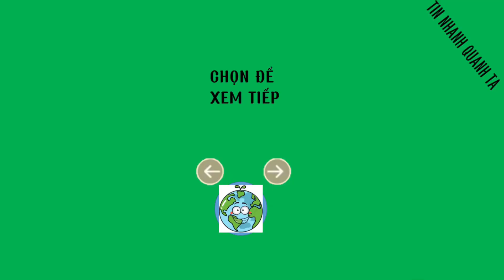Ba bạn nữ chơi "TRÒ CHƠI CON MỰC" và cái kết "ĐEN THUI THÙI LÙI"|TIN NHANH QUANH TA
➤Bạn là người yêu thích các mẩu tin tức.
➤Bạn muốn biết thêm các nguồn thông tin  của mọi người trong cuộc sống hàng ngày. Bạn không muốn trở thành một người lạc hậu vì thiếu hiểu biết về cuộc sống xung quanh chúng ta.
 ➤Đừng lo lắng hãy đăng ký kênh Tin Nhanh Quanh Ta chúng tôi sẽ giúp bạn cập nhật tin tức mỗi ngày một cách nhanh chóng và hoàn toàn MIỄN PHÍ:
➤Tin Nhanh Quanh Ta tuân thủ luật bản quyền và sử dụng hợp lý luật Fair-Use
➤Nguồn của video trên: Haibechondo (Tốp tốp).
➤Hastag
🔔 Commented video by TIN NHANH QUANH TA 🔔
© Tin Nhanh Quanh Ta Youtube Partner